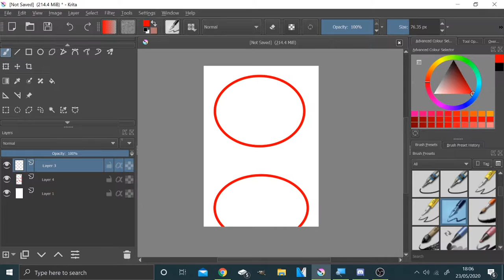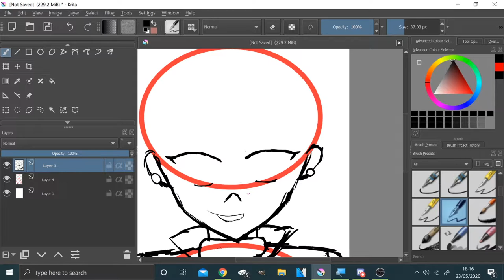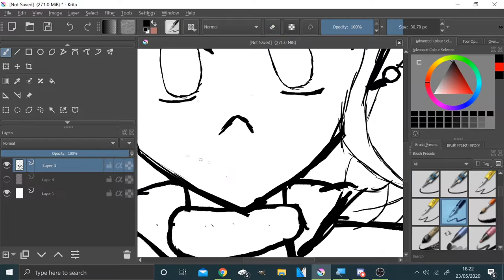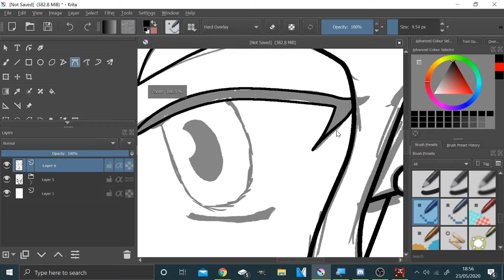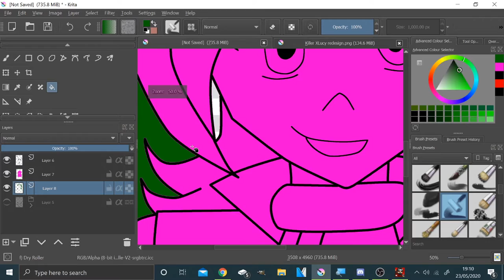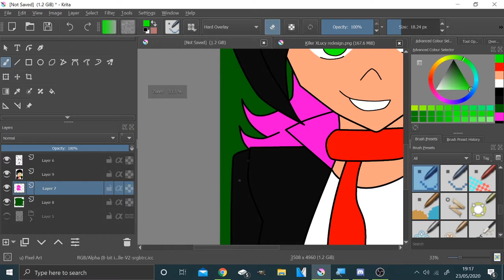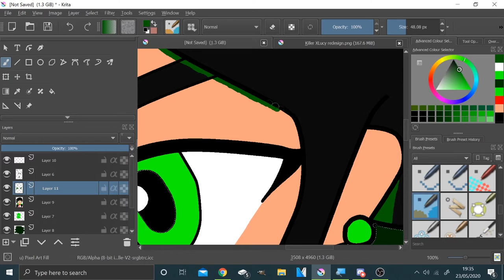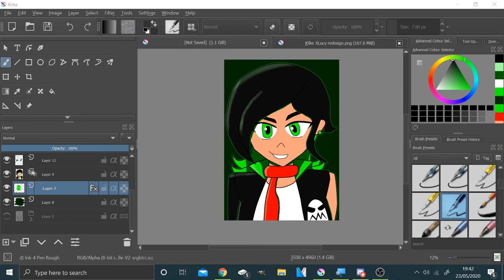Speedpaint - New Channel Icon